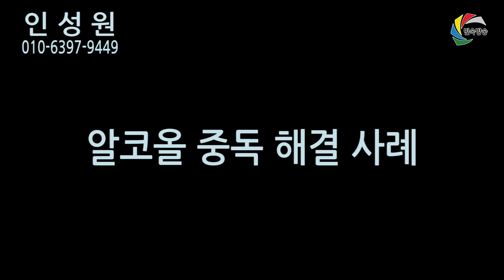알코올 중독 해결 사례 인성원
강원 원주시 지정면 조엄로 94 인성원